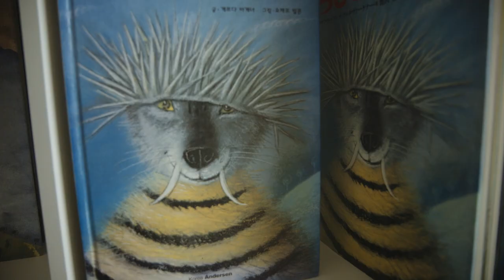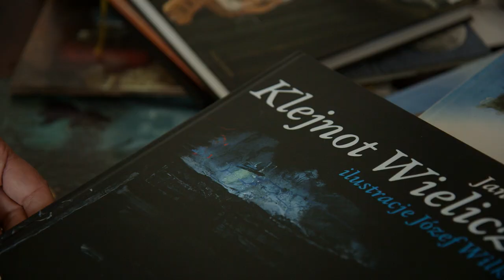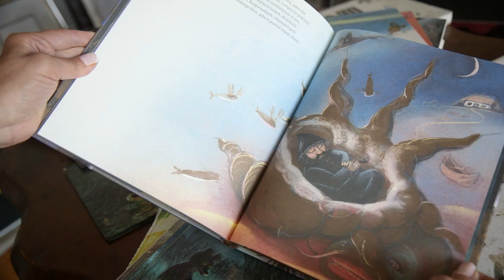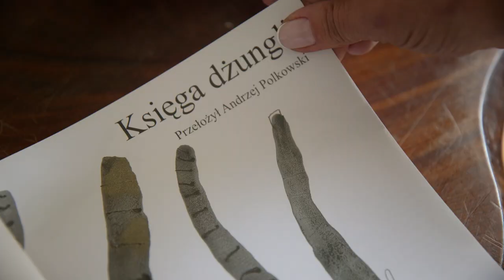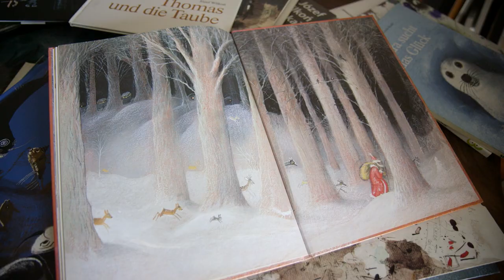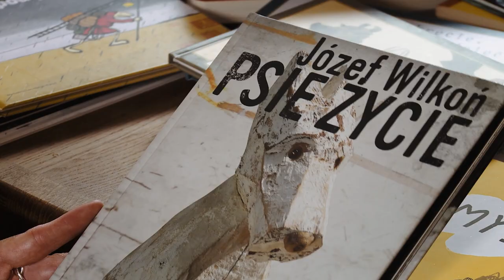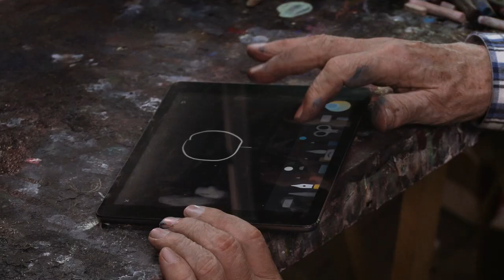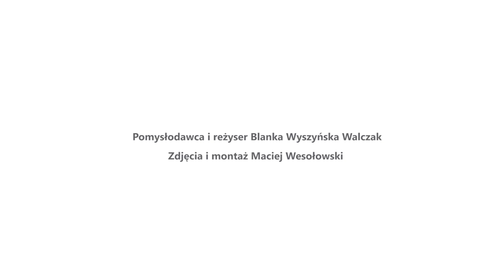FESTIWAL // Warsztat ilustratorski Józefa Wilkonia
Józef Wilkoń - ilustrator, malarz, rzeźbiarz, twórca plakatów i scenografii teatralnych, pisarz, edukator.

Studiował malarstwo na Akademii Sztuk Pięknych w Krakowie oraz historię sztuki na Uniwersytecie Jagiellońskim. Zilustrował ponad 100 książek dla dzieci i dorosłych w kraju oraz ponad 80 książek dla dzieci za granicą.

Ilustrowane przez niego wydawnictwa przetłumaczono na ponad 20 języków.

Napisał teksty do kilkunastu książek dla dzieci. Wśród największych osiągnięć Józefa Wilkonia znajdują się ilustracje do „Pana Tadeusza” Adama Mickiewicza (1973, 2015). W 2009 roku ukazało się albumowe wydanie „Księgi Dżungli” z jego ilustracjami. Napisana i zilustrowana przez niego książka „Psie Życie” została uznana przez Polskie Towarzystwo Wydawców Książek za najpiękniejszą książkę roku 2011 oraz nagrodzona brązowym medalem w jubileuszowym konkursie Best Designed Books from all over the World International Competition 2013. Najnowszym dziełem Józefa Wilkonia są ilustracje oraz projekt edytorski do powieści „Don Kichot” Miguela de Cervantesa w tłumaczeniu Anny Ludwiki i Zygmunta Czernych. Dwutomowe dzieło, pod Honorowym Patronatem Ambasadora Hiszpanii w Polsce, ukazało się nakładem Fundacji Chain z okazji czterechsetnej rocznicy śmierci Miguela de Cervantesa (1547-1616).

Józef Wilkoń wystawiał w wielu galeriach i muzeach świata od Centrum Pompidou (1989) po Narodową Galerię Zachęta w 2006 roku, gdzie wystawa „Arka Wilkonia” osiągnęła rekordową frekwencję. Jego prace znajdują się w licznych galeriach i muzeach m.in. Muzeum Ilustracji w Moulin we Francji, w Muzeum Ilustracji w Oshima, Azumino, Koruisaua w Japonii oraz w Muzeum Literatury i Bibliotece Narodowej w Warszawie.
Inspiracją dla prac Wilkonia jest przyroda, a przede wszystkim zwierzęta, które od lat 80. uczynił głównymi bohaterami swoich opowieści. Tworzy „przestrzenne ilustracje” – zwierzęta z drewnianych bali i blachy, które upiększają miasto Piaseczno.

Józef Wilkoń należy do grona najwybitniejszych polskich artystów zajmujących się ilustracją. Otrzymał wiele nagród i wyróżnień m.in. Deutcher Jugedbuchpreis (1964), Nagrodę Państwową za Twórczość dla dzieci (1974), Nagrodę Ministra Kultury za całokształt Twórczości w 2005 roku, Złoty Medal „Zasłużony Kulturze – Gloria Artis” (2006). W 2010 roku został odznaczony Krzyżem Kawalerskim Orderu Odrodzenia Polski oraz otrzymał Złote Berło Fundacji Kultury Polskiej.

W grudniu 2009 roku powstała fundacja „Arka” im. Józefa Wilkonia, zajmująca się ochroną i promocją dorobku artystycznego Józefa Wilkonia i ogólnych wartości związanych ze sztuką piękną, a w szczególności z ilustracją i sztuką edytorską.